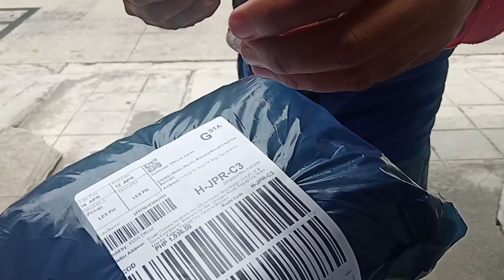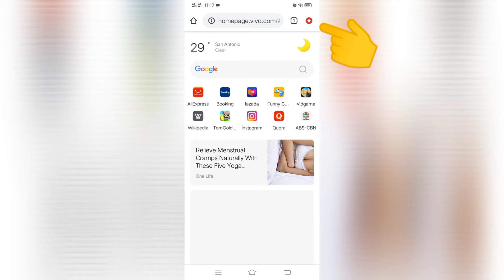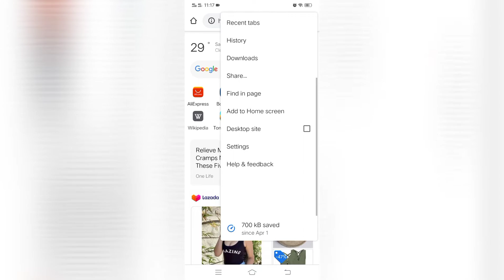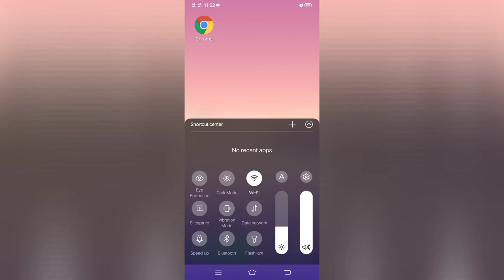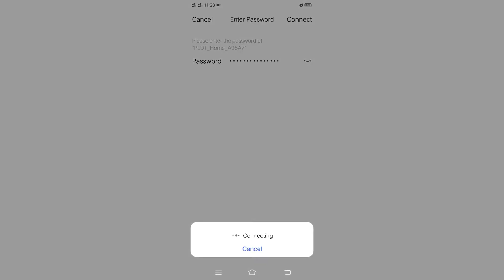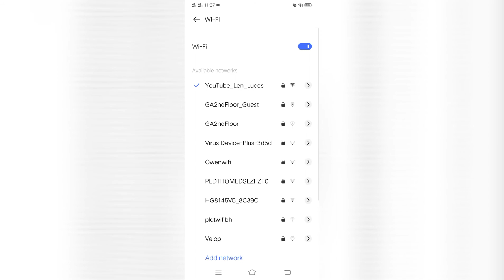HOW TO CHANGE WIFI NAME & PASSWORD USING CELLPHONE | PLDT HOME PREPAID WIFI 2021